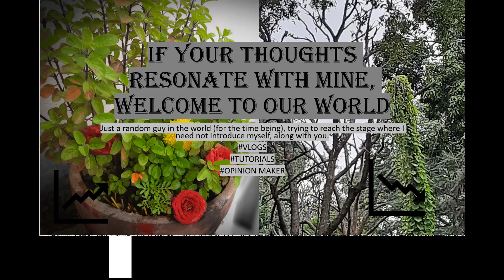How much am I getting in NEET 2021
In this video I have told about my marks in NEET 2021, please comment your marks in NEET 2021, so that everyone can compare.  It really takes time for me to read, record and edit, and your like means a lot. So please consider. Thanks for giving the channel a try and your precious time. Thank you 3000!

Here's a recommendation for you all just in case you need to revise the summary of all the subjects of NCERT XI th and XII th,

*The NCERT SciPods ESLR*
[Eat.Sleep.Listen.Repeat]
by 𝗧𝗵𝗲 𝗠𝗲𝗹𝗶𝗼𝗿𝗶𝘀𝘁𝘀 🌟aka
 𝗠𝗮𝗻𝗷𝘂𝗻𝗮𝘁𝗵, 𝗔𝘆𝘂𝘀𝗵 &𝗣𝗿𝗶𝘁𝗵𝘃𝗶
It's The Sui Generis(Unique) Platform to Recall your Concepts of Biology, Physics and Chemistry via Auditory and Cognitive processes!
Click the Links Below and HAPPY LISTENING!